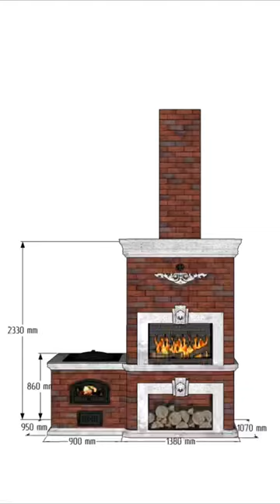🔥Barbecue complex »Egeskov«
Brick barbecue
🔔 Welcome to the 3Dpechnik channel!